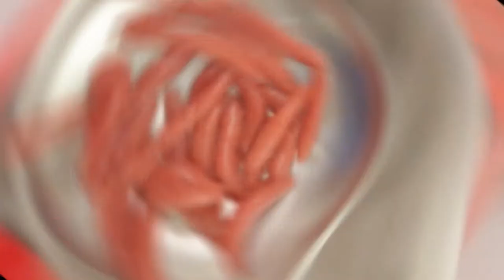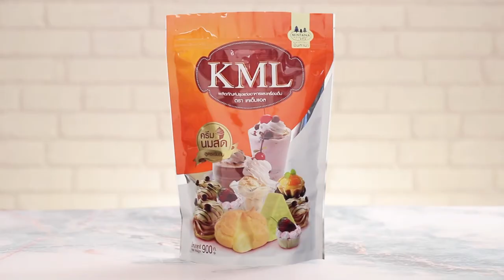"Food Fighto - ศึกครัวเดียวกัน" ข้าวผัดกุ้งแห้ง VS สามเปรี้ยวทรงเครื่อง EP. 46 [ 1/3 ]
ข้าวผัดกุ้งแห้ง VS สามเปรี้ยวทรงเครื่อง l Food Fighto - ศึกครัวเดียวกัน

ระหว่าง 'นานา' และ 'เท็ดดี้' ต้องเจอกับโจทย์ กุ้งแห้ง เมนูของใครจะเป็นผู้ชนะ

รับชมรายการ "Food Fighto - ศึกครัวเดียวกัน" เวลา 16.30 น. ทางช่อง Workpoint หมายเลข 23 นะคระ

▲Line @yingsakfood